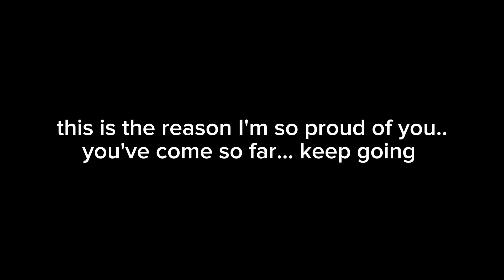viva la vida mep (@DisasterDinno )